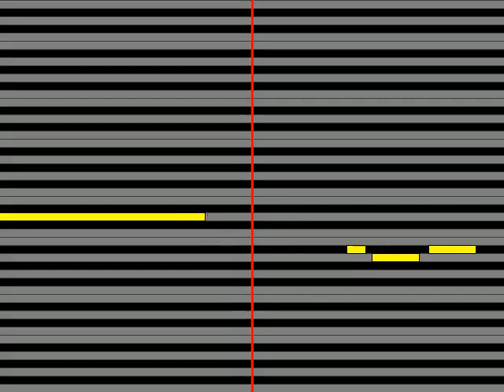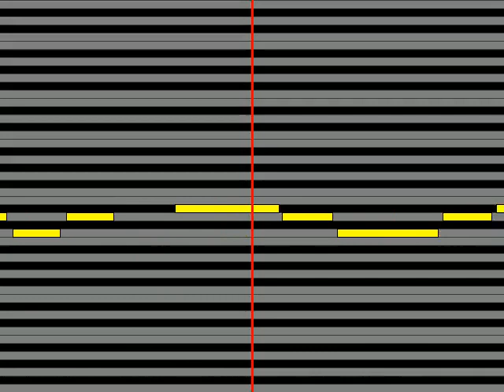【ガイドメロディ】 利根義明 望郷酒唄